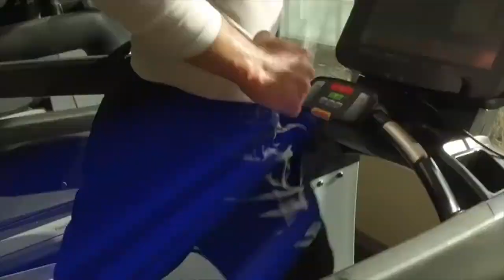The Mindset of the Peaceful Warrior, and Human Optimization with Kyle Kingsbury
New podcast interview with Kyle Kingsbury, host of the Human Optimization Hour Podcast.  In this episode we discuss the benefits of ayahuasca, the rewards and challenges of polyamory, and Kyle's favorite biohacks for sleep. To see the full show notes, please

CONNECT WITH ANTHONY AND BIOHACKING SECRETS

Get Anthony’s Free Book: The Biohacker’s Guide to Upgraded Energy and Focus (just help with s/h)

See If You Qualify For A FREE $10,000 Trusii Molecular Hydrogen Water Machine (apply for the Case Study)

Overweight? Stressed? Under-Performing? Apply to Work with Anthony 1-On-1 to Get In The Best Shape of Your Life and Unlock High Performance in Body and Mind

Get your FREE Avoid the Afternoon Energy Crash Cheat Sheet